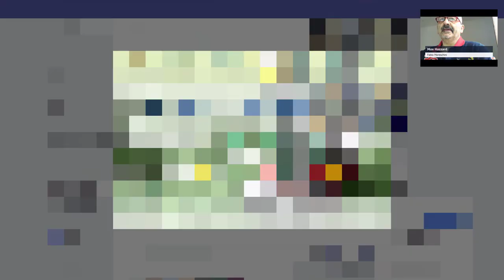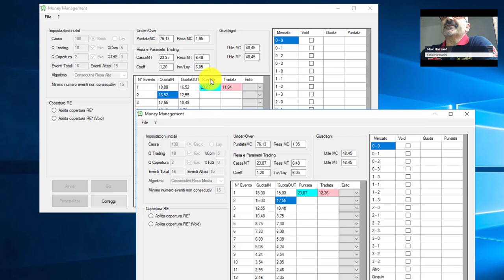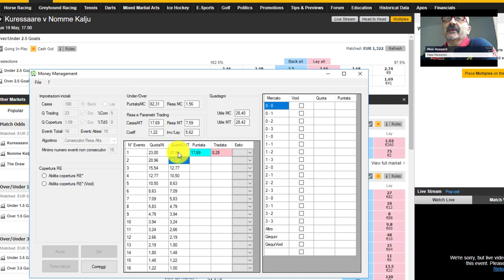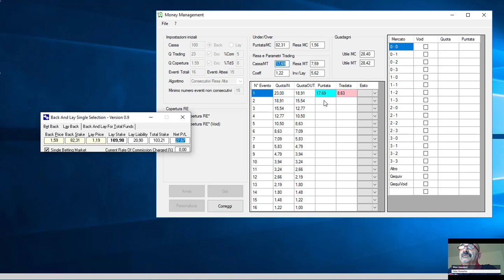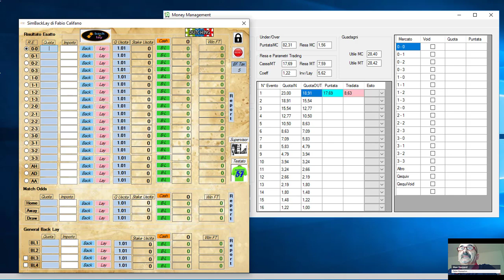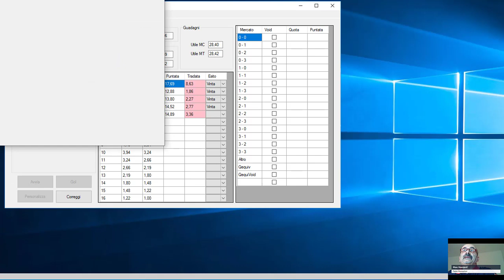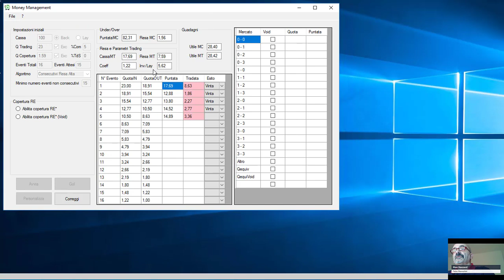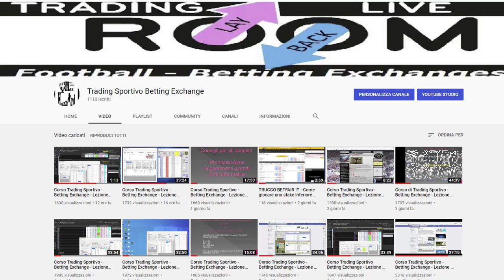Corso Trading Sportivo - Betting Exchange - Lezione 38: MasaTrading Escamotage 1 step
MasaTrading: Come sfruttare l'opzione "mezzo step"